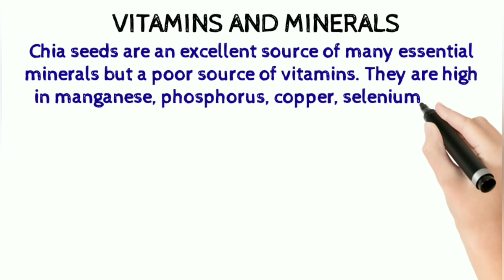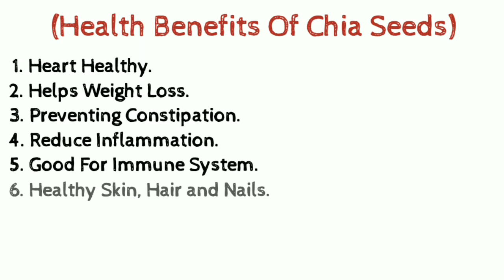✅Nutrition Facts of Chia Seeds || Health Benefits of Chia seeds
CHIA SEEDS NUTRITION FACTS